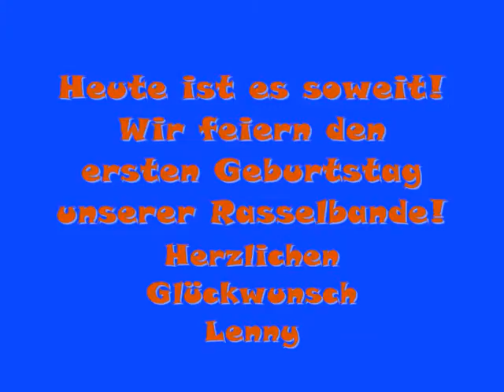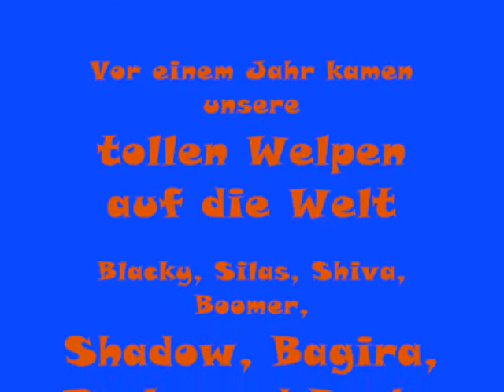BoomerLenny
Geburtstag feiern